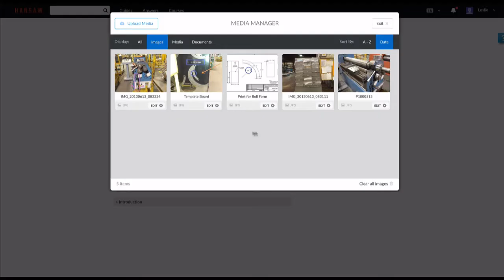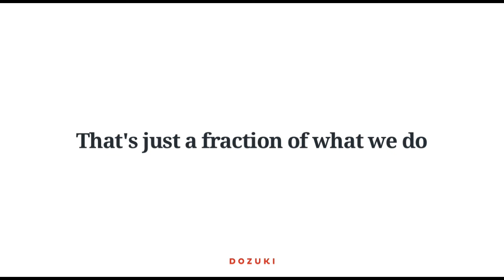Easily Create Processes and Build Training for Industrial Teams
Dozuki makes it simple to standardize training and increase communication across teams. Learn even more and sign up at dozuki.com